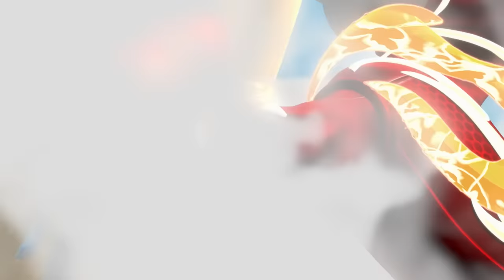PAW Patrol Best Snow Rescues & Adventures! w/ Everest & Chase | 60 Minute Compilation | Nick Jr.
The PAW Patrol pups are in the snowy mountains to rescue Mayor Humdinger and Mayor Goodway from danger! Join PAW Patrol Everest, Rubble, Chase, Skye, Zuma and more pups in this hour long compilation!

***ADVERTISEMENT***